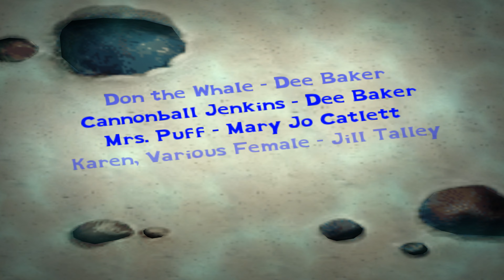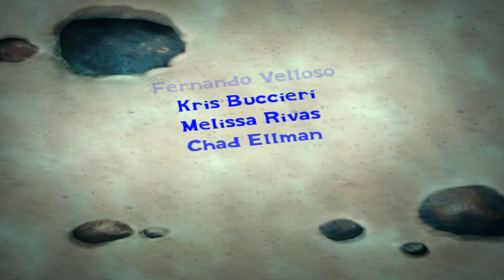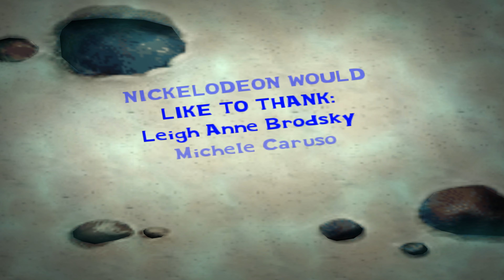SpongeBob: Lights, Camera, Pants! [4K] - Part 10 [Credits]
SpongeBob SquarePants: Lights, Camera, Pants!
Bronze Story Challenge
100% Walkthrough

Player 1 (Squidward) - Me (Hard)
Player 2 (Mr. Krabs) - Big Brother (Hard)
Player 3 (Patrick) - Little Brother (Hard)
Player 4 (SpongeBob) - CPU (Smart)

Further Information:
Credits

Technical Data/Video Quality:
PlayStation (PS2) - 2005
4:3 Aspect Ratio Stretched to 16:9 Widescreen
4K (UHD) [3840 x 2160] 2160p
60fps

This game is available for:
Nintendo GameCube
PlayStation 2
Xbox
GameBoy Advance
PC (Microsoft Windows)